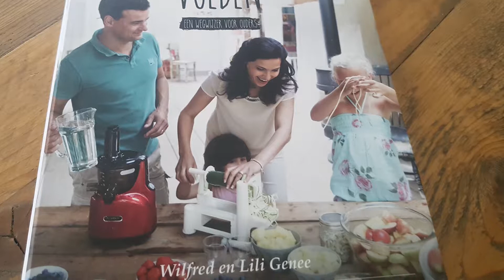Gezonde vader afl.1 - WILFRED GENEE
Wilfred Genee leefde in een cultuur van bier en bitterballen. Na de geboorte van zijn eerste kind gooide hij het roer drastisch om. Hij begon bewuster te leven  en dat resulteerde in het boek 'Vullen of voeden'.